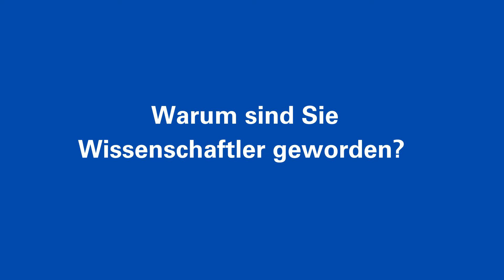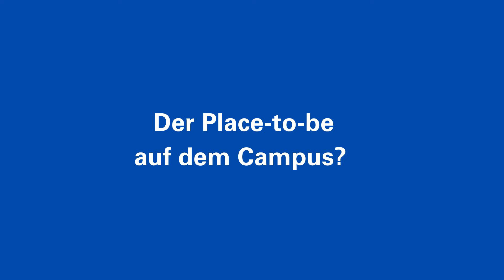ProfCheck mit Michael Hanss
Wir haben Michael Hanss getroffen, er ist Prof für Technische Mechanik an der Universität Stuttgart. Im ProfCheck verrät er, was ihm wichtig für seine Lehre ist, warum studieren an einer großen Uni nicht anonym sein muss und seinen Place-to-be auf dem Campus.